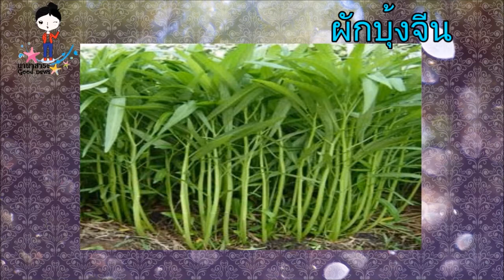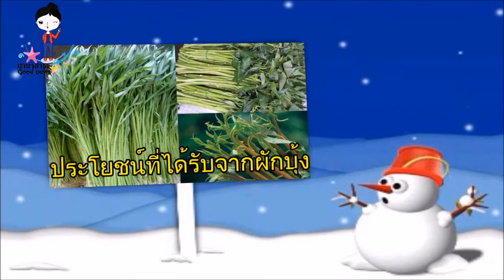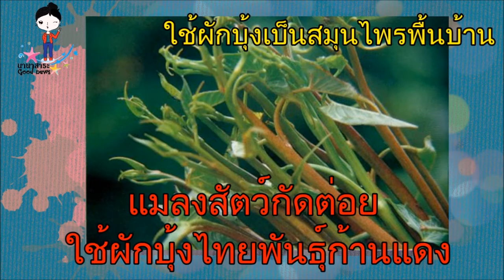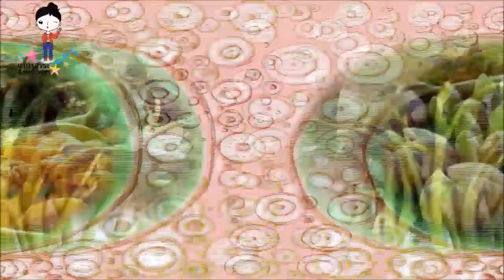ล้างสารพิษในเลือดและฟอร์มาลีนออกจากร่างกาย สรรพคุณจากผักบุ้งที่คุณรู้แล้วต้องตะลึง มีมากกว่าบำรุงสาย